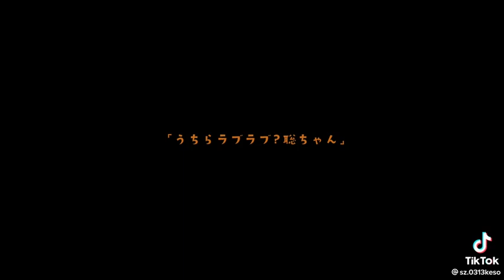[#49] SexyZone 聡マリ大好き♥️ (🍌+💋+🚗+🗻+👼 )